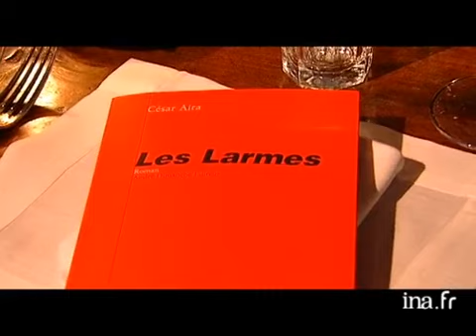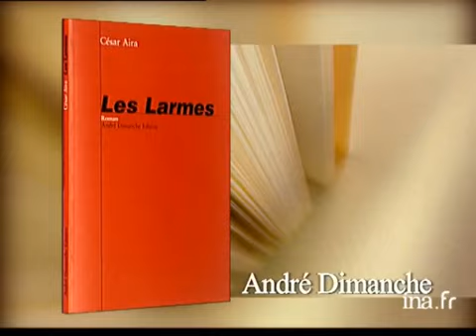César Aira : les larmes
16 juin 2000
Dans le décor du restaurant "Patagonia Sur", à Buenos Aires, Olivier BARROT présente le livre de César AIRA : "Les Larmes" (éd André Dimanche). Images d'archive INA